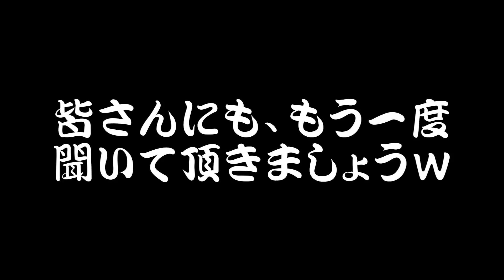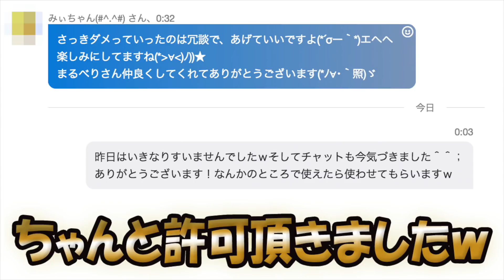【星ドラ (ドラクエ) 】みぃちゃんと出演？！体験ツアー2018お知らせ（予定変更明日 4/8 15:00〜15:30）【星のドラゴンクエスト】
※この動画はネタ動画です。タイトルは事実と反する内容ですので予めご了承くださいｗ

▼『星ドラ』と『戦え！ドラゴンクエスト　スキャンバトラーズ』の体験ツアー2018
4/7(土) ～ 4/8(日)は、『星ドラ』と『戦え！ドラゴンクエスト　スキャンバトラーズ』の体験ツアー2018を開催！！会場は宮城県イオンモール名取　1Fウエストウイングです！お近くの方はぜひお越しください！